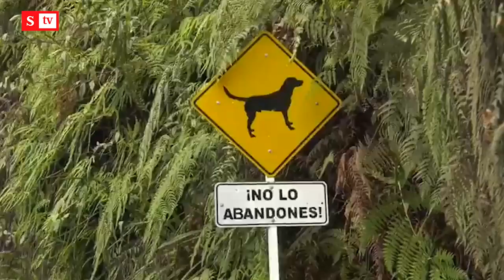Más de 12 mil mascotas fueron abandonadas en carreteras de Cundinamarca | Semana Tv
Desde que comenzó la pandemia por la covid-19, 12.430 perros y gatos han sido abandonados en las carreteras de Cundinamarca.